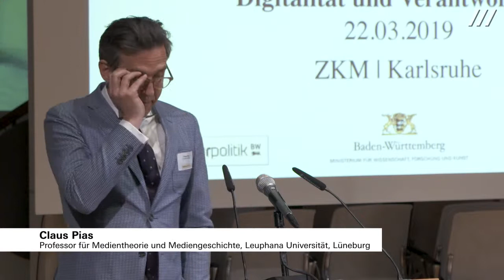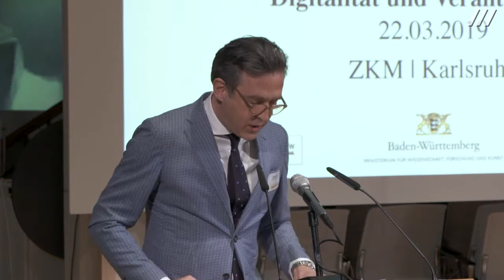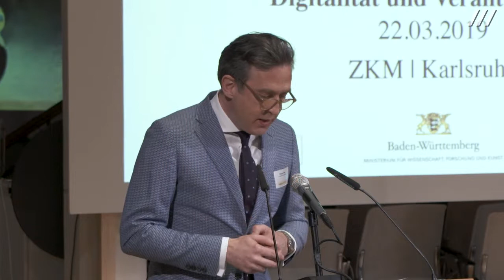Claus Pias | Impuls: Digitalität – Ende oder Anfang der Aufklärung?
Vortrag im Rahmen der Konferenz »Digitalität und Verantwortung«.
Eine Veranstaltung des Ministerium für Wissenschaft, Forschung und Kunst Baden-Württemberg.

Wo liegen die Herausforderungen, Chancen und Risiken der Digitalisierung für Kunst und Kultur? Was sind die ethischen Herausforderungen der Digitalisierung? Wie ändern sich Rolle und Selbstverständnis von Kunst und Kultur in der digitalen Gesellschaft?

In der zweiten Dialogveranstaltung des Forums »Digitale Welten« werden die ethischen und rechtlichen Grundlagen diskutiert, auf denen eine verantwortungsvolle digitale Kulturpolitik fußen muss. TeilnehmerInnen aus allen Disziplinen stellen sich gemeinsam den Grundsatzfragen zur digitalen Zukunft im Kulturbetrieb.

Videodokumentation:

ZKM | Videostudio

Kamera: Xenia Leidig, Tim Wenz
Bildregie: Andy Koch, Moritz Büchner
Schnitt: Tim Wenz
Ton: Tobias Hoffmann